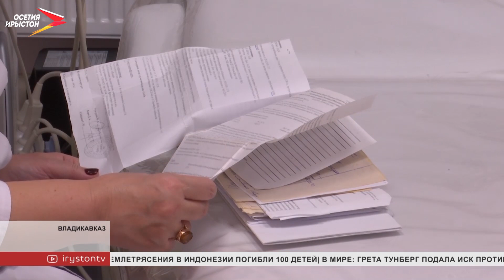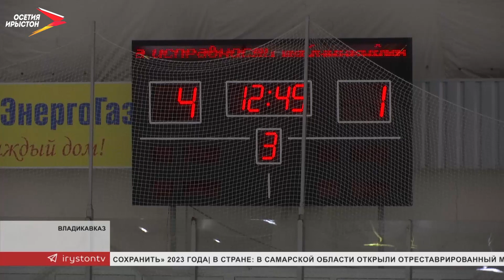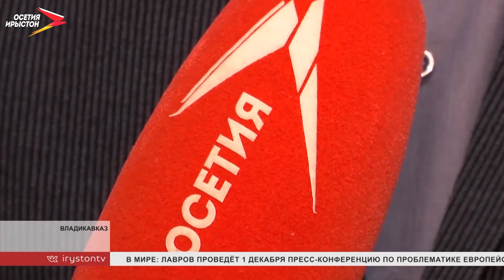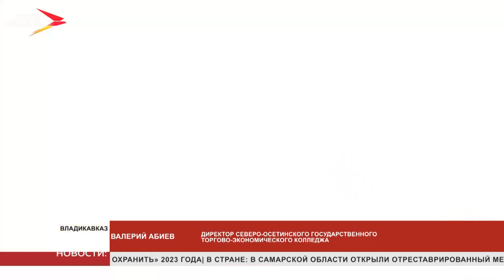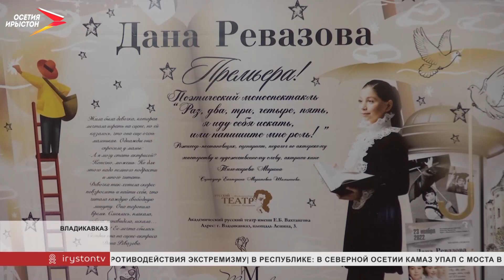Новости Осетии // 2022 / 25 ноября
11 многодетных женщин получили почили почетное звание «Мать Героиня». В преддверии праздника их поздравил глава республики Сергей Меняйло.

Во Владикавказ приехали специалисты московского Центра сердечно-сосудистой хирургии имени Бакулева. Врачи консультируют и осматривают детей и в случае необходимости корректируют терапию.

Молочные и кондитерские изделия, пчеловодство, гончарное дело и национальная кухня. Предприниматели Алагирского района показали, чего можно достичь благодаря социальным контрактам с государством.